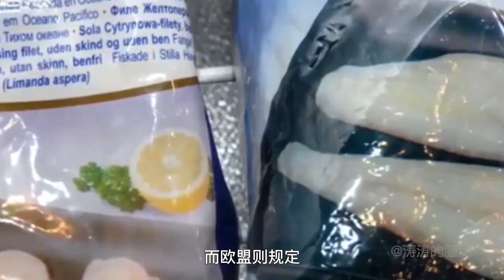多国禁止的餐桌泻药，吃完三天屁股狂拉不止，油鱼究竟有多可怕【涛涛的脑洞江湖】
大家好，这里是涛涛的脑洞江湖